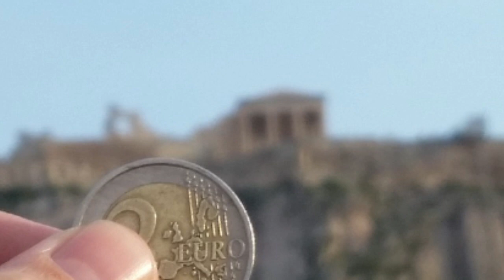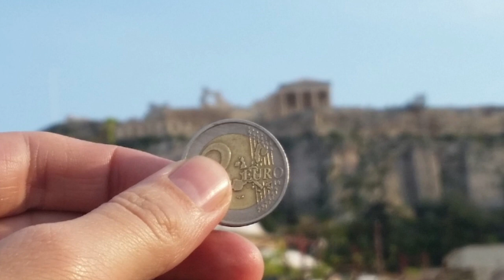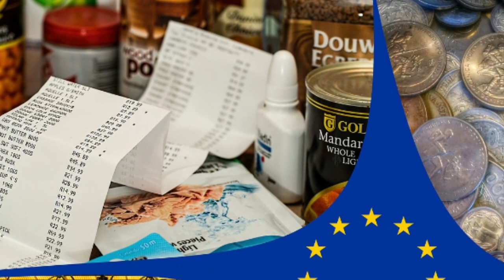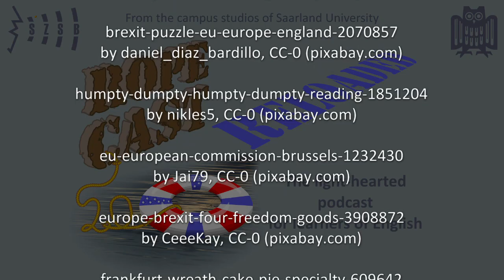100 days hence (RoPeCast #124)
Political language can sometimes be rather cryptic. Currently, that is definitely the case with all the issues surrounding the "Brexit".

We will solve the problem ... Well, that is, we'll clear up the language-related parts. We leave politics and the British economy for someone else to deal with and hope for the best.